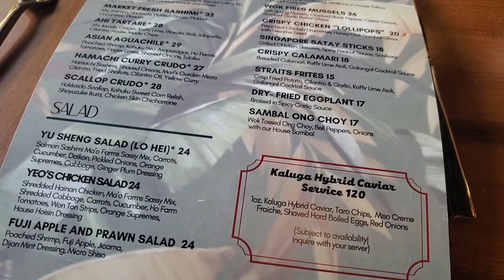Honolulu's Spicy New Singaporean Spot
In today's video I will be joining @steveandyoung to show you a newer spot. It is located in the Ward area, below the Ward Theaters and is called Straits. It took over the old Big City Diner. It is a trendy, modern take on Singaporean food and the original restaurant is located in San Jose, California. Looking at the menu it is very expensive. Is it worth it? Let's find out.

Straits Honolulu
1060 Auahi Street
Suite 4
Honolulu, HI 96814
Open Sunday - Thursday 4:00pm -10:00pm
Friday - Saturdays 4:00pm to 12:00am

If you love to watch travel and food videos, check out Steve and Young's YouTube channel:

0:00 Intro
1:45 Interior
1:50 Introduction to Steve and Young
2:18 Drinks
2:51 Roti Paratha
3:51 Seafood Laksa
4:07 Straits Fries
4:39 Hainan Chicken
5:41 Scallop Crudo
6:05 Hainan Chicken Broth
6:47 Whole Fish
7:52 Dessert
8:33 Steve's Thoughts
9:37 My Thoughts
10:18 Young's Thoughts
12:49 Conclusion

Gear:
Main Lens
Main Mic
Secondary Mic